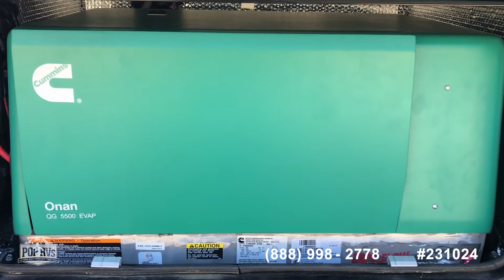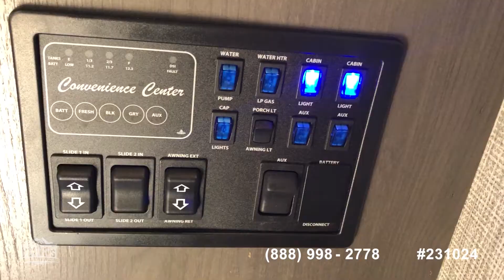[SOLD] Used 2020 Stryker ST2816 in Monroe, Georgia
This RV has been sold  (Snellville, GA).  Viewers who viewed this RV were most likely to view the following comparable listings, which are still for sale:

2017 Jay Flight SLX-287BHSW in Fort Benning, Georgia - $20,250